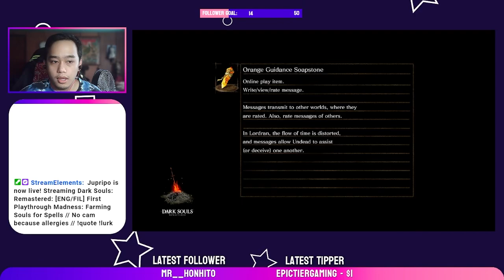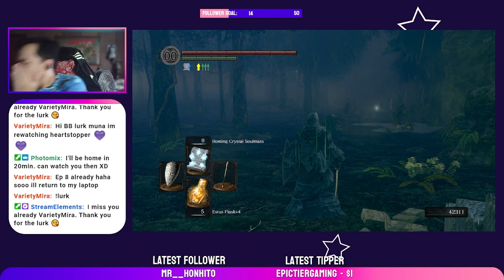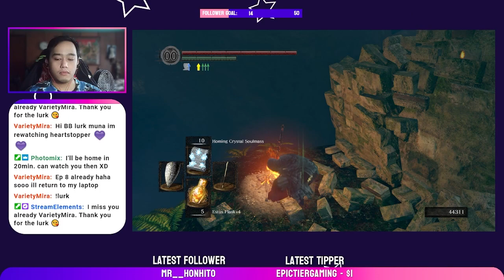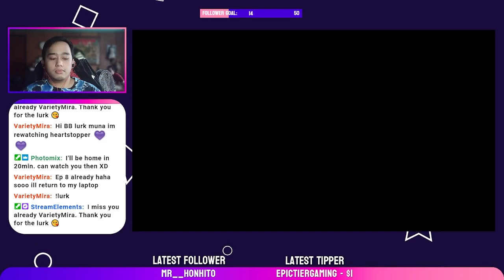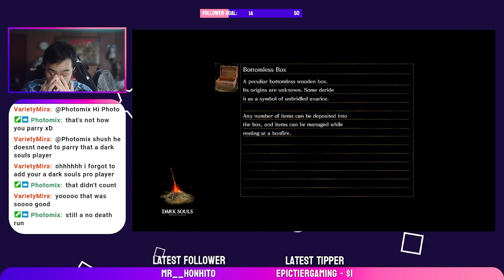Dark Souls: Remastered - Goodbye and Thank You, Big Hat Logan